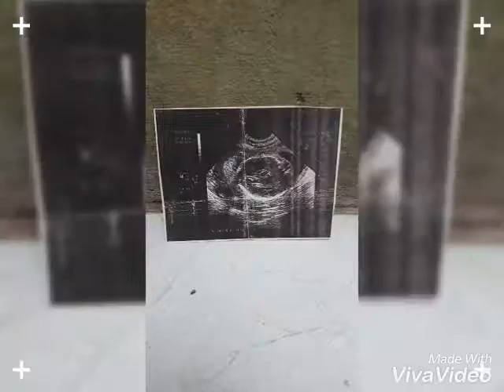cumpleaños henry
cumpleaños